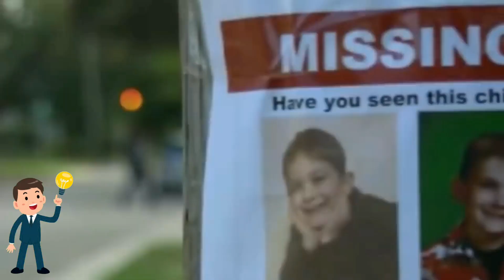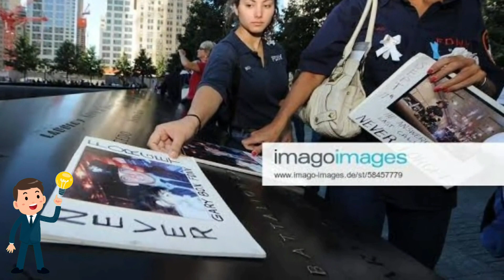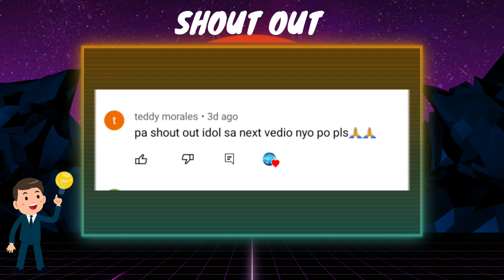Huling Video at Larawan ng mga Tao Bago Sila Mawala! Nakakatakot!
Panoorin natin ang video at tignang mabuti ang mga picture kung saan huling nakita ang ilang mga tao. Ano nga ba ang tunay na nangyari sa kanila base sa kanilang huling mga video at larawan?

nawawalang babae
nawawalang tao
mga nawawala
missing person
nawawalang tao natagpuan
robinsons mall
ahas sa robinsons mall
taong ahas sa robinsons
nawawala sa robinsons